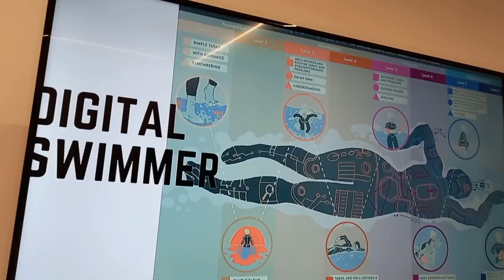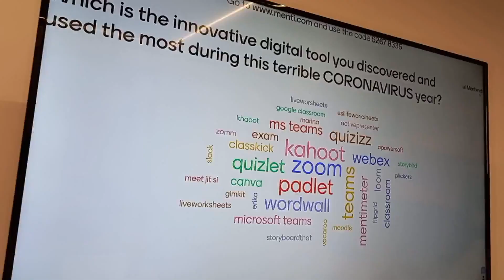Estonian and Polish Teachers (28 09 2021)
Innovation in education with Estonian and Polish teachers. Here are some moments of the course.